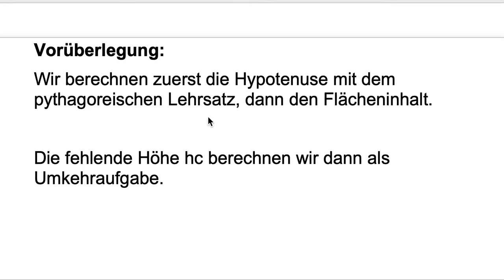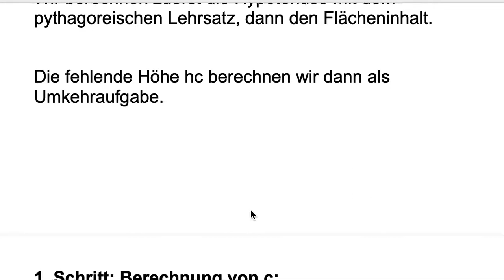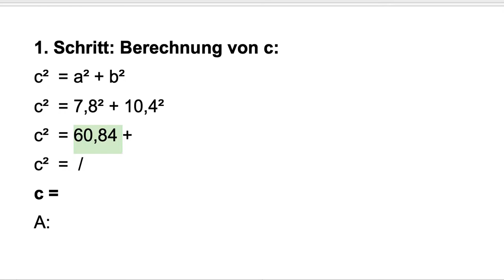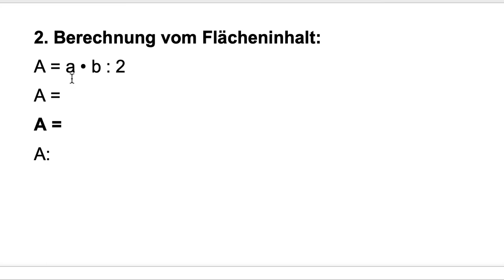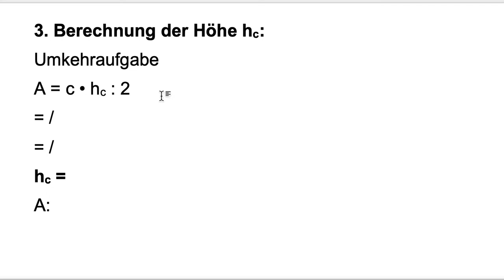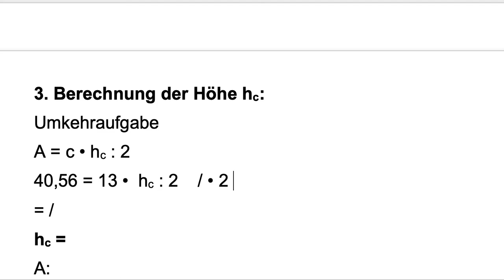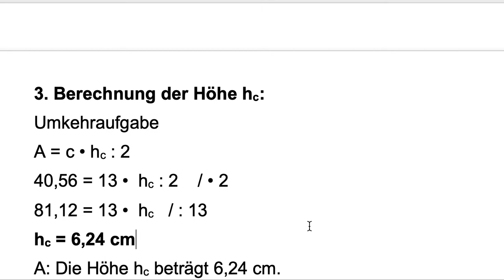Rechtwinkliges Dreieck Höhe hc berechnen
Rechtwinkliges Dreieck  a = 7,8 cm   b = 10,4 cm
a) Hypotenuse c  = ?   b) Flächeninhalt  = ?   c) Höhe hc = ?